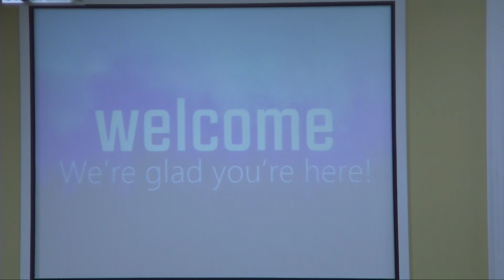Bro Wayne Keith 6 23 2019 Sun M The Church Needs to be In Unity